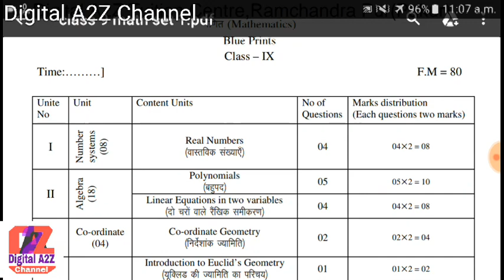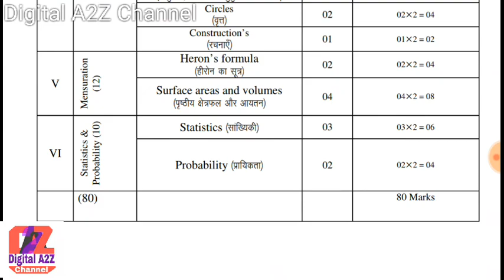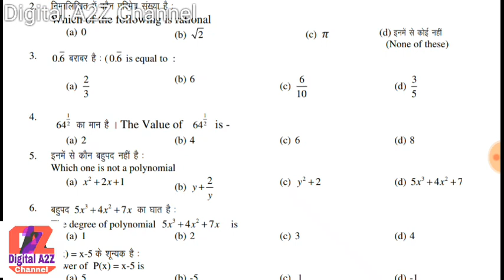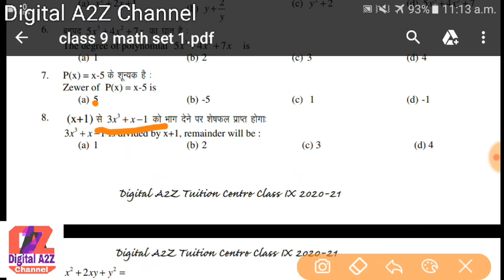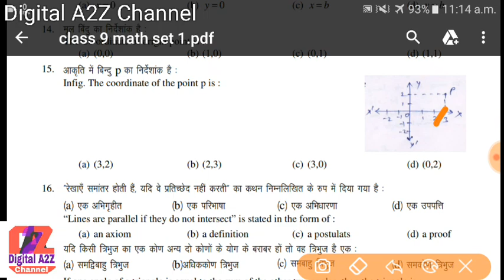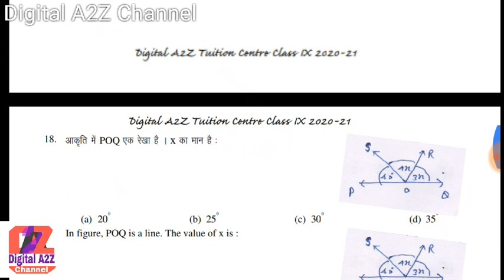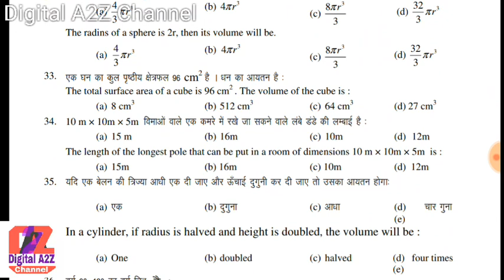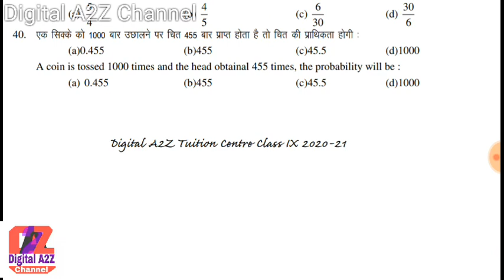Jac Board Class 9 Mathematics important questions | Class 9th Syllabus 2020-21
About video

 *_~```Class12th Science```~*_
Notes:-Chapter Wise
2.Chemistry
3.Economics
4.English
Important Question¶¶¶¶¶¶¶¶¶¶¶¶¶¶¶¶¶¶¶

 *_~```Class10th```~*_

1.science Syllabus

 *_`` Class 9th ``*_
Notes:-Chapter Wise
1.science
2.Mathematic
Important Question
1.Science
2. Social Science
3.Hindi A,
4.English
5.Hindi B
6.Benguli

 *_`` Class 8th ``*_
Notes:-Chapter Wise
1.science
2.Mathematic
Important Question
1.Science
2. Social Science
3.Hindi A,
4.English
5.Hindi B
6.Benguli
7.Mathematic

क्रमांक तत्वों के परमाणु क्रमांक याद करने की ट्रिक रासायनिक पदार्थो के रासायनिक नाम एवं सूत्र

Class10th 2021__________
Chapter:-1